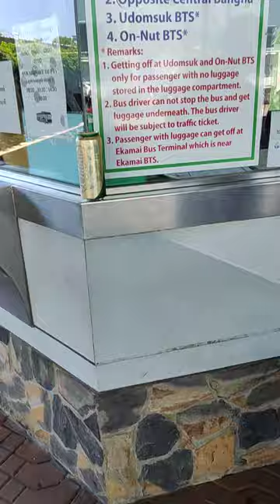pattaya to bangkok bus fare